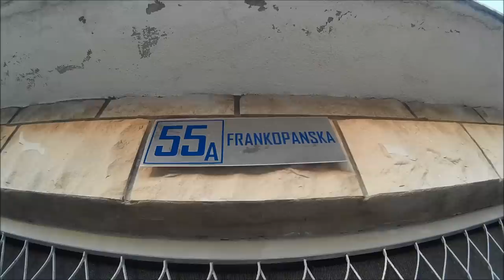Chorwacja Brela 2015